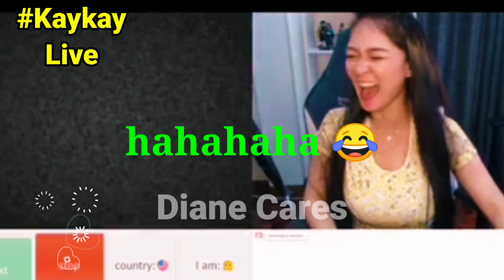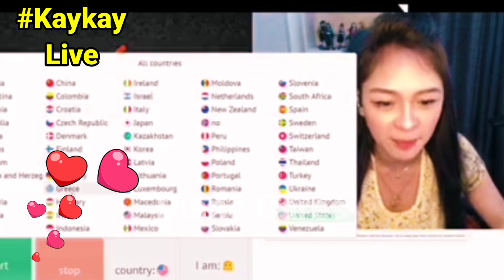Kay Ann Monsalve - Update!Nakahanap Na-Very Gentleman "I Treat You Like A QUEEN " -Sino Nga Ba Siya?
Note:
This is an Reaction Vedio.Full credit to the vlogger/youtuber i am reacting too.With permission to them.

Music Cover by:

   Official Facebook and FacebookPage:
   Instagram and others
-ElabyuuuTV
-Panday Mechanik
-Kay Ann Monsalve
A reaction video is a video in which people react to something. Videos showing the emotional reactions of people viewing television series episodes, film trailers and music videos are numerous and popular on video hosting services such as YouTube. The depicted persons may or may not be aware that they are being recorded. In some cases, the video to which people react is shown within the reaction video, allowing the reaction video's viewers to see what is being reacted to.

Direct Connect to:

@Panday Mechanik
@Kay Ann Monsalve